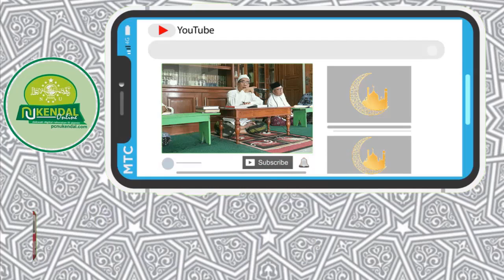Kajian Asmaul Husna 10 Ramadhan 1440 H